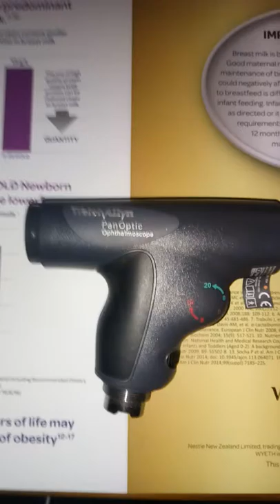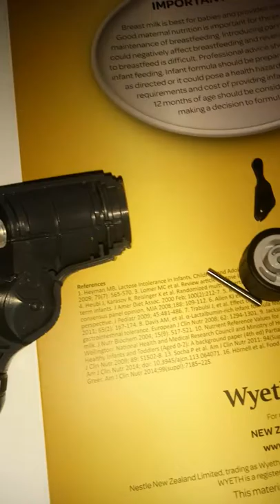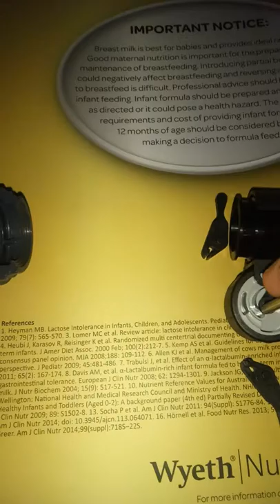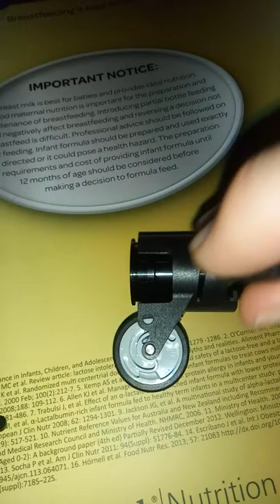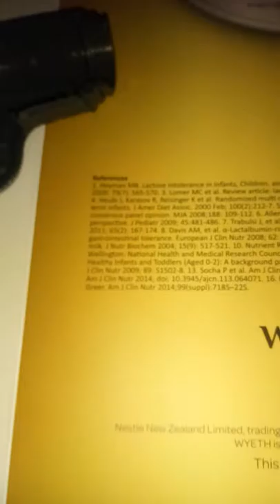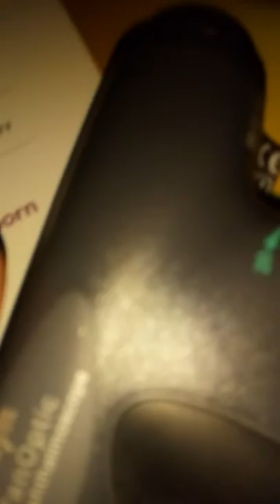Welch Allyn PanOptic Ophthalmoscope dissassembly and fix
Here I have dissassembeld and fixed a  broken Welch Allyn PanOptic Ophthalmoscope. A small internal lense had been dislodged,
I appologise for the quality of this video, but likely only a few of you will ever look at this. Please leave a comment and a like if you found it useful, especially since it may have saved you a few hundred $ :).., and also leave any advice to anyone else trying this in the future
Goodluck!